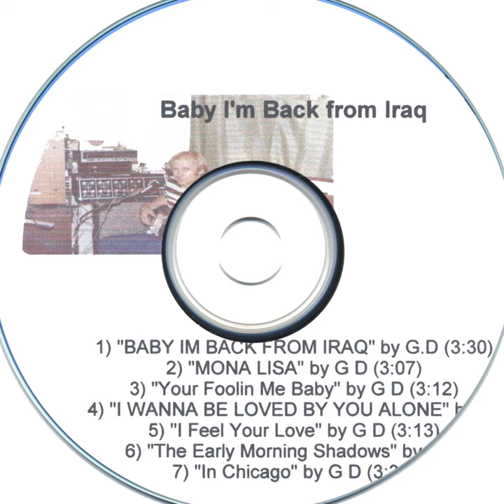I Wanna Be Loved By You Alone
I Wanna Be Loved By You Alone · Gary Dean Matthews

Baby I'm Back from Iraq